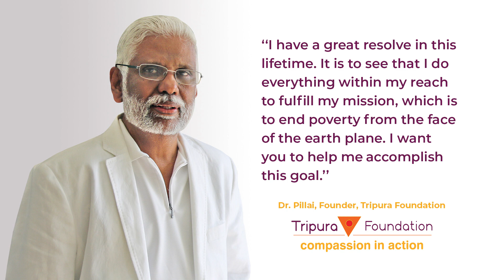Anisha has Become Confident and Raises Awareness of Climate Change